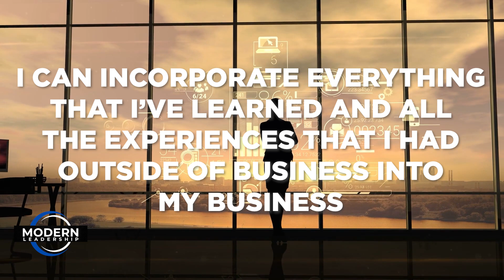Building a 6-Figure Coaching Business FASTER: What I Wish I Knew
Looking to get some help with growing your coaching business so you can make more income/impact?  Get on a free discovery call with Marc or Teresa to help you get to the root of what's holding you back from reaching your full potential.

Ready to start over smarter and transform your business journey? In this video, we're diving deep into six game-changing business tips that will revolutionize how you approach your entrepreneurial path. We've walked the road of challenges and triumphs, and now we're sharing the shortcuts and strategies we wish we knew when we started. From building a solid foundation to mastering the art of taking action, these insights are designed to help you avoid the pitfalls and fast-track your way to success.

Join us as we explore the essential mindset shifts and practical steps necessary to build a business that aligns with your goals and strengths. Whether you're just starting out or feeling stuck, these tips will empower you to embrace your potential and create the impactful business of your dreams. Dive into the conversation, share your experiences in the comments, and become part of our vibrant community of modern leaders. Your future success begins now!

CHAPTERS:
00:00 - Intro
02:47 - Who We Are
04:04 - Why Business is So Hard
06:08 - Doing Things Backwards
08:15 - Don’t Take It Personal
10:36 - Creating a Successful Business
11:09 - Social Media Misconceptions
12:59 - Aligning Goals and Strengths
17:30 - Adopting an Entrepreneur Mindset
20:10 - Entrepreneurial Mindset Essentials
21:34 - Creating the Right Environment
25:04 - Integrating Life Lessons into Business
26:50 - Leveraging Past Experiences in Business
28:03 - Importance of Self-Investment
29:01 - Accelerating Success Through Self-Investment